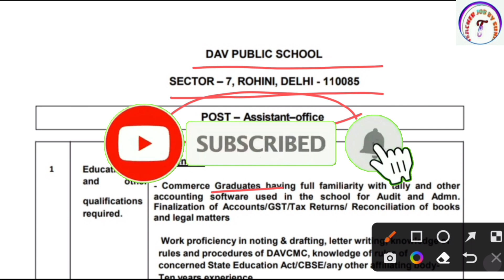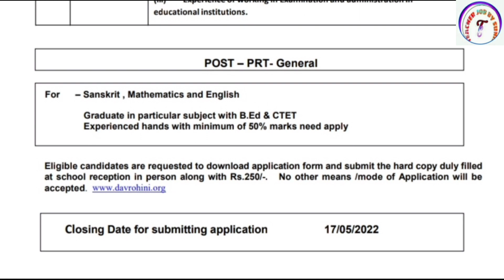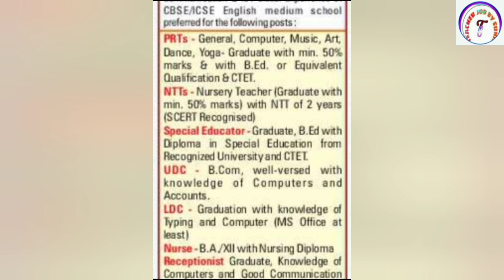DAV SCHOOL VACANCY 2022 | DAV SCHOOL TEACHER RECRUITMENT 2022 | DAV JOB VACANCY 2022 | CTET | KVS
DAV SCHOOL VACANCY 2022 | DAV SCHOOL TEACHER RECRUITMENT 2022 | DAV JOB VACANCY 2022 | CTET  | KVS |  Teacher Job Sunil

KVS👇

KVS RECRUITMENT
KVS VACANCY

NVS👇

NVS PREPARATION

DPS👇

DPS VACANCY
DPS RECRUITMENT